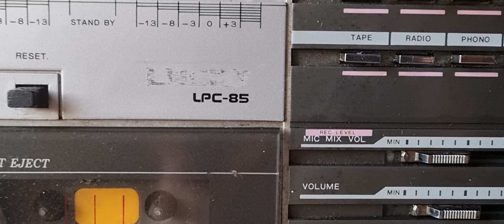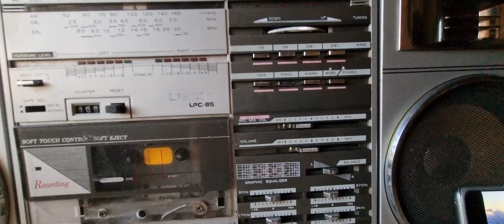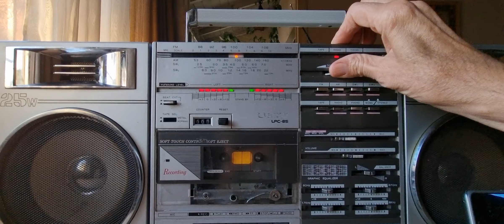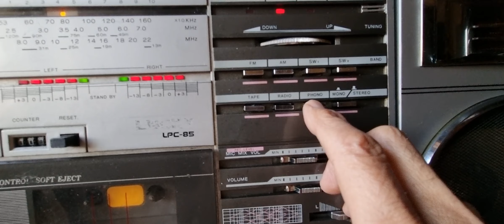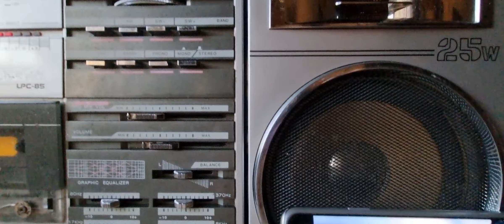BOOMBOX LUCKY (LASONIC) LPC-85 DEMO RADIO Y BLUETOOTH (SPANISH)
Grande y potente. 50watts!!! 7 kg... Algunos detalles por el paso del tiempo. Antena alternativa, cassettera para cambio de correas y falta tecla selectora de casete nirmal/metal. Necesitaría service y lubricación, pero se puede escuchar muy buen igualmente. A la venta en Mendoza, Argentina. Contacto al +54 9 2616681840.